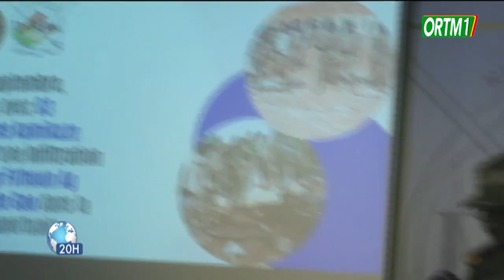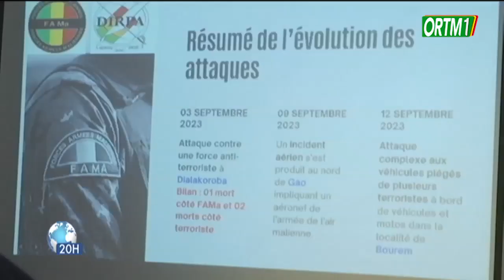FAMa | La DIRPA a tenue sa traditionnelle conférence de presse mensuelle.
ORTM - INFO : FAMa | La Direction de l'Information et des Relations Publiques des Armées du Mali a tenue sa traditionnelle conférence de presse mensuelle.